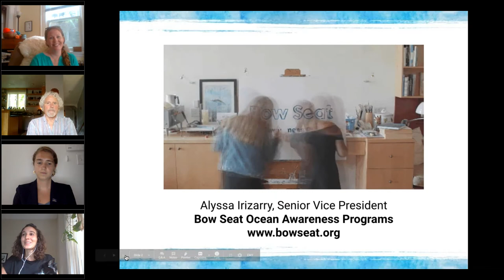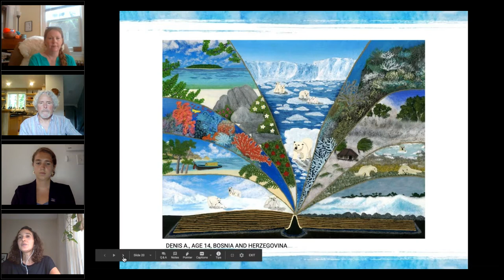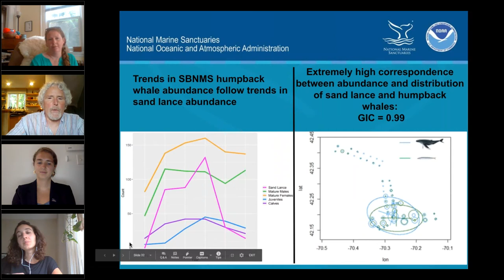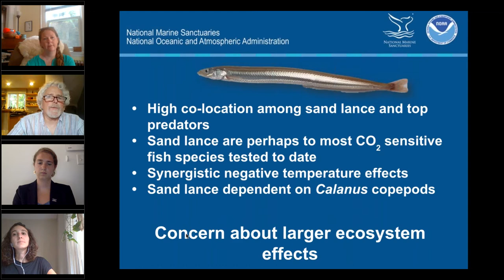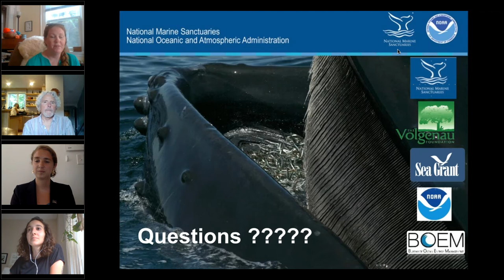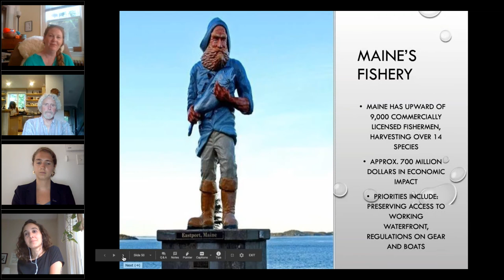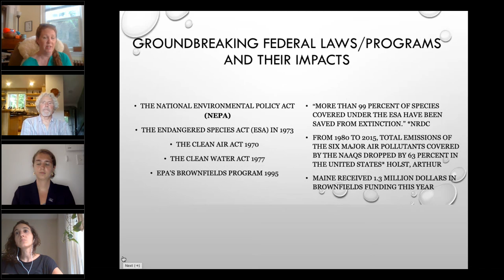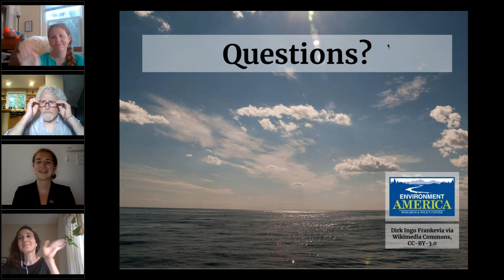Our Amazing Oceans Webinar Series, Part 6: Global Warming in the Gulf of Maine